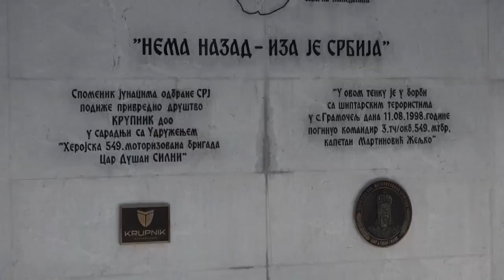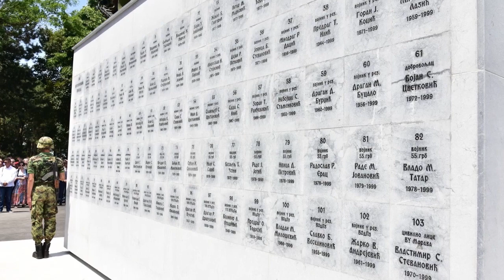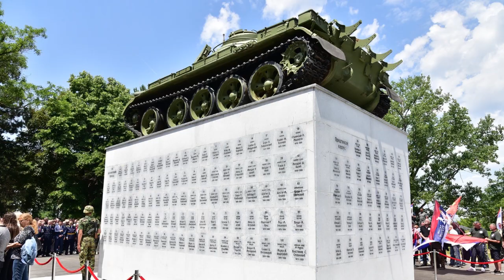СПОМЕНИК У ЛЕСКОВЦУ 2022. / War memorial at "Field Marshal Petar Bojović" Barracks in Leskovac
На иницијативу Удружења Херојска 549. моторизована бригада „Цар Душан Силни“ , а уз подршку Министарства одбране и Војске Србије, у лесковачкој касарни „Војвода Петар Бојовић“ изграђено је Спомен обележје посвећено припадницима Војске и Полиције који су 1998. и 1999. године погинули у борбама са шиптарским терористима и снагама НАТО у Зони одговорности 549. МтБр (општине Призрен, Ораховац, Сува Река, Ђаковица и Гора).
На монументалном постаменту Спомен обележја исписано је 235 имена погинулих припадника Војске Југославије и Полиције Републике Србије у Зони одговорности 549. МтБр.
* 103 имена припадника 549. МтБр;
*  36 имена припадника из јединица Приштинског корпуса;
*  6 имена припадника јединица Нишког корпуса;
*  6 имена припадника 63. падобранске бригаде;
*  6 имена припадника 72. специјалне бригаде;
*  76 имена припадника из састава Полиције Републике Србије и
*  2 имена руских добровољаца који су се борили у саставу српских снага безбедности.
На врху постамента је постављен тенк Т-55 у којем је 11. августа 1998. године у борби са шиптарским терористима погинуо командир 3. чете оклопног батаљона 549. МтБр капетан Антун Жељко Мартиновић.